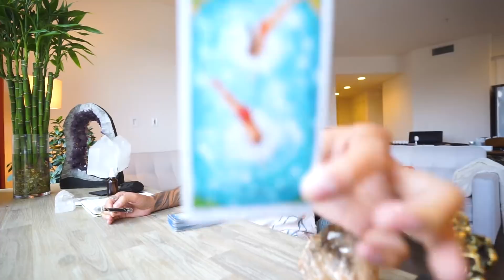SCORPIO SOULMATE " SEASON FINALE " OCTOBER 5-6 DAILY SOULMATE TAROT READING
AMAZON LINK FOR TAROT CARDS USE IN THIS VIDEO: